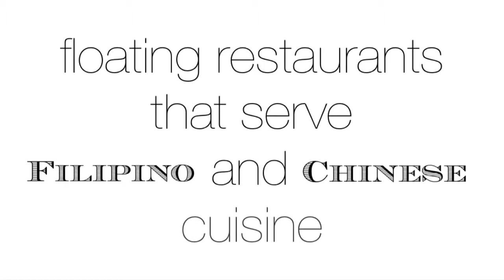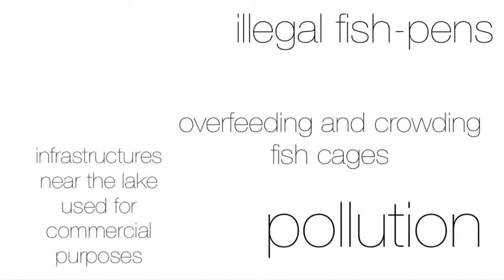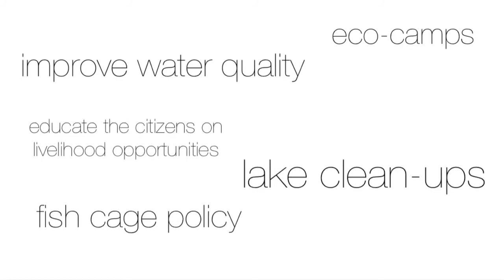Chemistry Infomercial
Calsado, Dizon, Hyndman, Sia
S-C